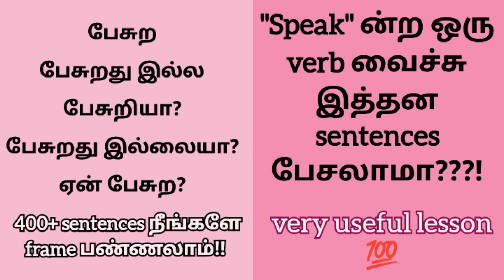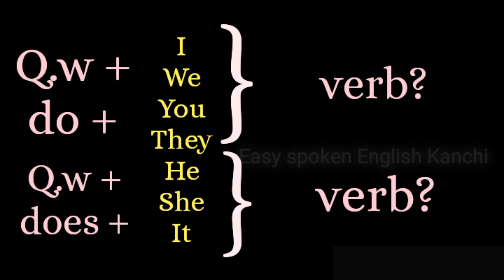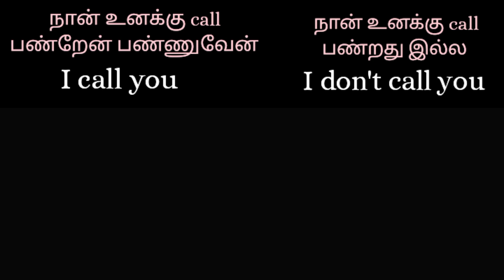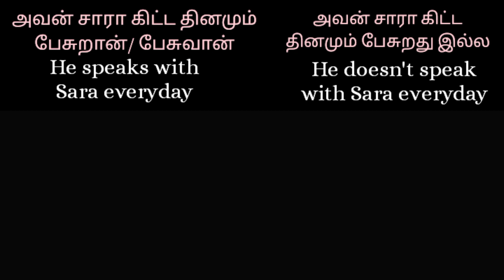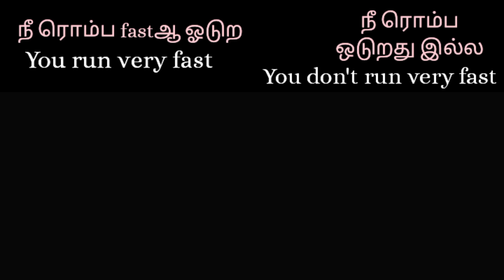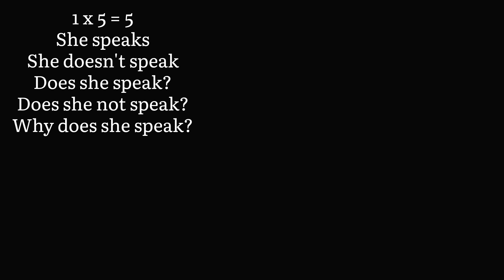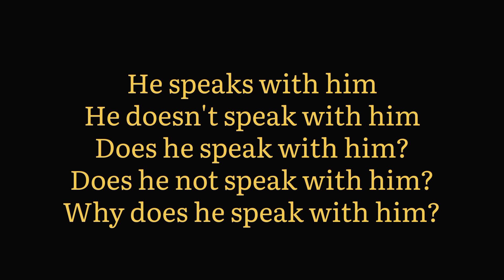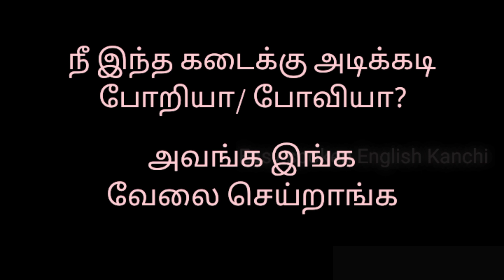Different forms of a sentence | Best way to practice English structures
In this video, I have explained simple present tense in different forms. Watch the video till the end for complete understanding.